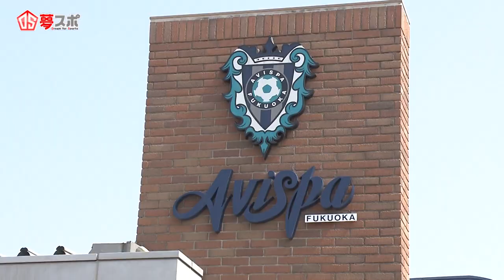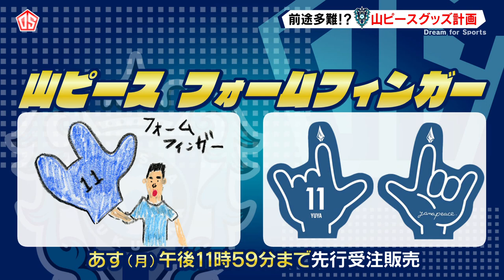【アビスパ福岡山岸祐也選手】コラボグッズ山ピースグッズ奮闘記！未公開シーンも！(夢スポ 22年７月24日OA)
アビスパ福岡と夢スポ　コラボ企画
山ピースグッズ販売実現へブルーリバーが大奮闘！
2人に立ちはだかった山岸選手のあの一件について独占インタビュー！
OAには入らなかったアビスパへの熱い想いとチームメイトの反応などなど
とにかくさわやかに語ってくれました！！